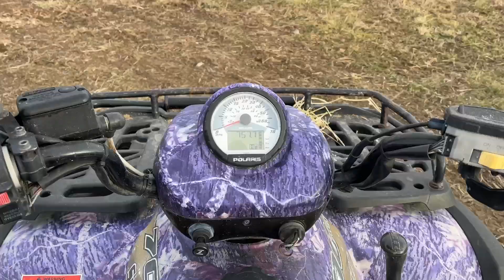Horses ❤️ASMR❤️Montana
From sunrise to sunset.  A regular day on a Montana horse ranch. NO TALKING 🤫

A relaxing look at a normal day taking care of 13 horses in Montana.

This is a little bit different than most of the videos I make.

Doing regular chores and hanging out with the horses always makes the world seem a little brighter. 🥰

~I think some of you will recognize a few of the horses and catch a glimpse of a few I haven't shown before.  Drop a comment with which horse you'd like to see next!!